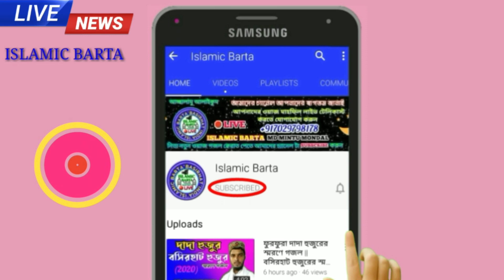দিল্লি থেকে খবর এলো মোদি দিল ঘোষণা গজল || Md Motiur Rahaman new gojol 2020.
⏩About this Channel:
Hi friends, Islamic Barta YouTube Channel টি একটি সম্পূর্ণ ইসলামিক চ্যানেল।

6) FARINA KHATUN ফারিনা খাতুনের GOJOL -

best gojol 2020
Rojaner gojol2020
nobir gojol 2020
bangla Islamic gojol2020
Islamic gojol 2020
Islamic song2020

Instagram》》Islamic Barta
Twitter》》Islamic Barta